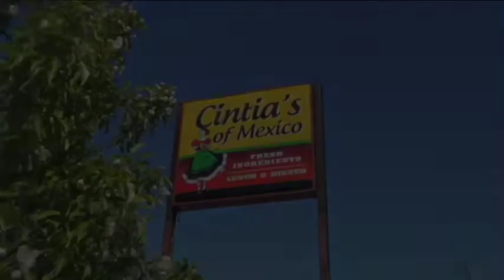Cintia's Mexican Restaurant Minneapolis Minnesota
The Restaurant Guy Jon Balch visits Cintia's Mexican Restaurant in south Minneapolis to talk to the owner and old friend Bahman about getting back on television.  Trouble ensues when assistant Tim gets sidetracked.  Cintia's offers classic Mexican food, favorites being their Triple-Layer Enchilada Torte & their homemade chili verde sauce.